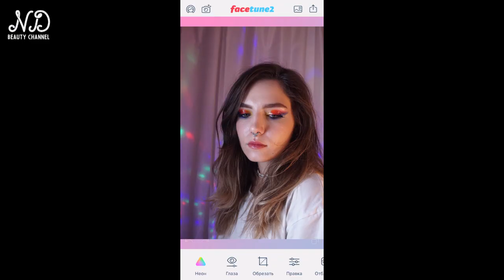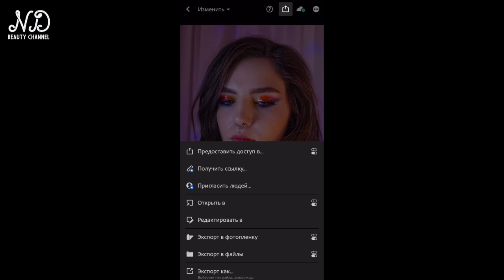НаталинаМуарафон2 ДЕНЬ 2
​ @Natalina Mua